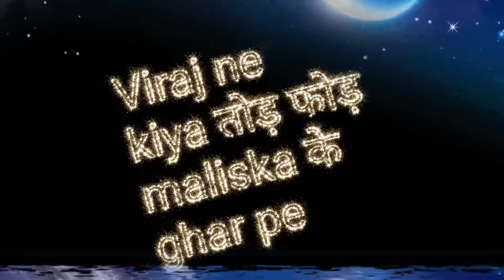bhagya laxmi | viraj aaya maliska ke ghar